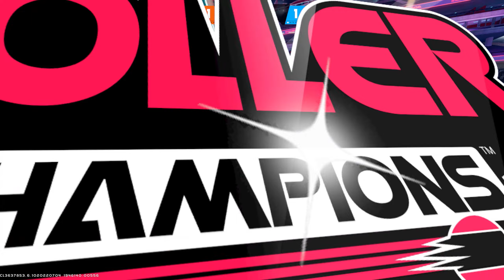Roller Champions - Gameplay #015 - No Commentary - (Quick / Staten Island)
Gameplay Video played by Vulcano

Game: Roller Champions
Carrer: Quick Match
Fans: 16595
Map: Staten Island
Voicechat: Disabled
Commentary: No
Quality: 1440p60 (2560x1440)
NVIDIA GameFilter: Original

Battle.net-Tag: Vulcanion#21663
UPlay: Vulcanion
Origin: Vulcanion
EpicGames: Vulcanion

Please message me before add me.